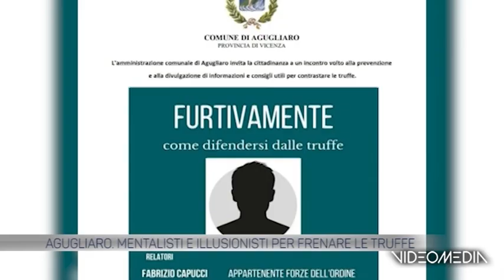TRUFFE AGUGLIARO_TGTVAS_20221115